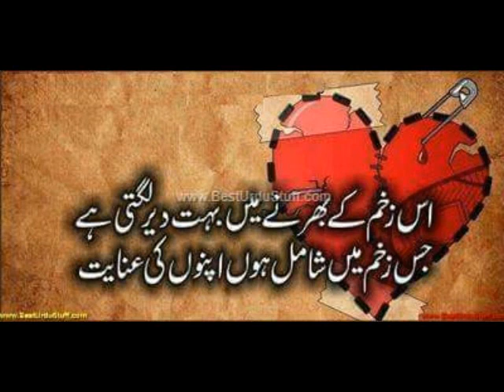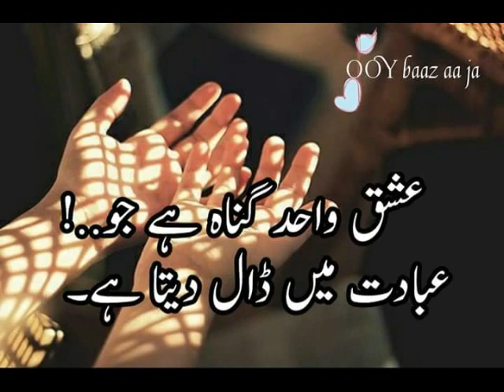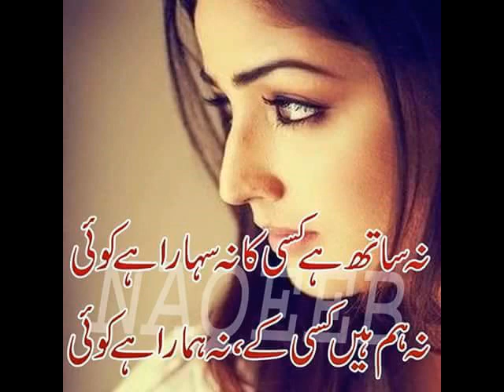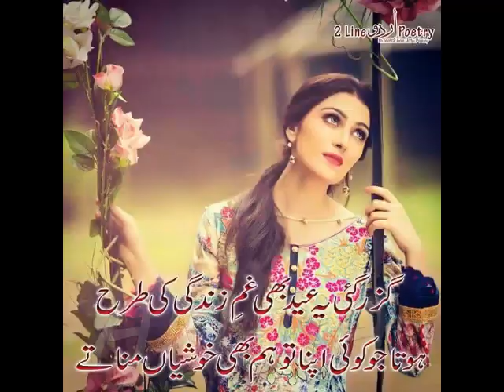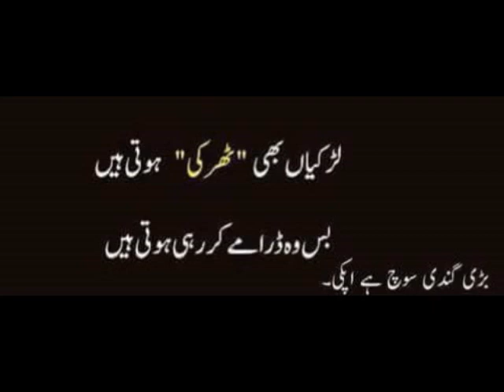Eid Mubarak song Wajid Ali Baghdadi 2020 latest new song ||New Released 2020